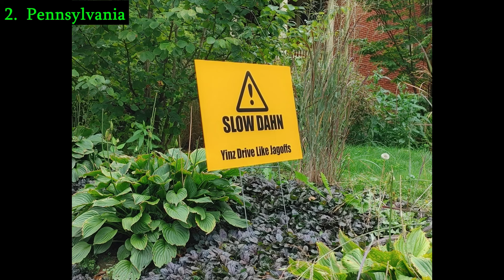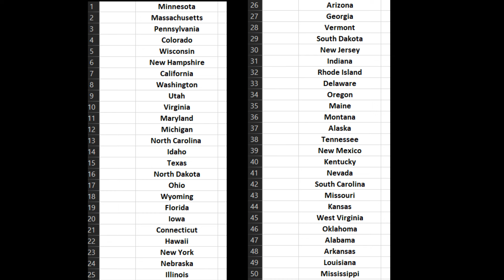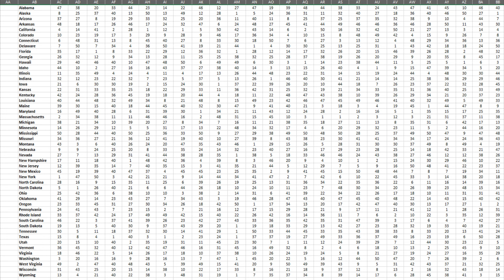Definitive Ranking of the States Part 3: The Top 10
The finale in a three-part series where I rank the U.S. states using a wide variety of categories and indicators to have a comprehensive ranking of the 50 states. This video covers the states ranked in the Top 10, with Part 1 being the states ranked 50-31, and Part 2 being the states ranked 30-11,

Check out the reference video for the series where I go over the methodology and the categories being used for the comparison.

Album displayed:
Steely Dan - "Countdown to Ecstasy" (1973)

0:00 Intro
0:43 10.
1:33 9.
2:15 8.
3:05 7.
4:13 6.
5:00 5.
5:37 4.
6:23 3.
7:38 2.
8:56 1.
10:35 Post-countdown analysis